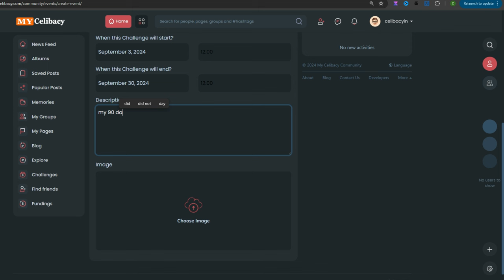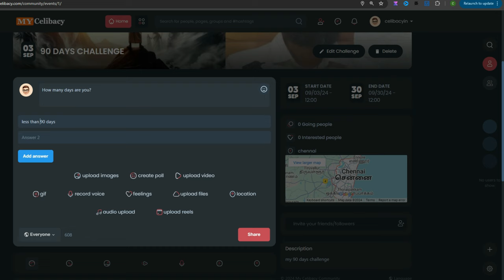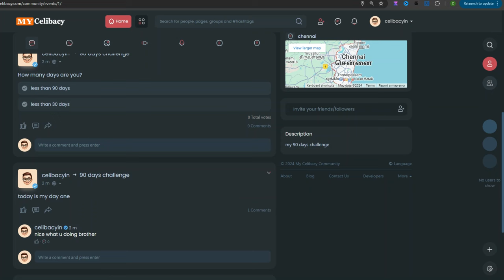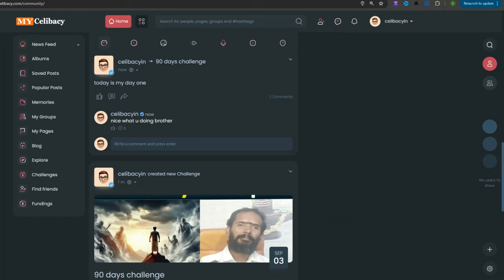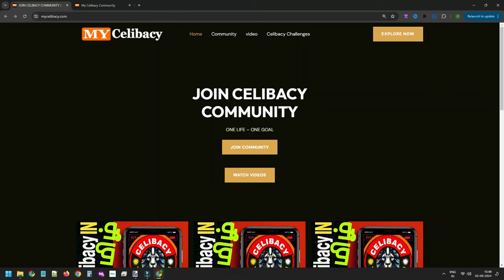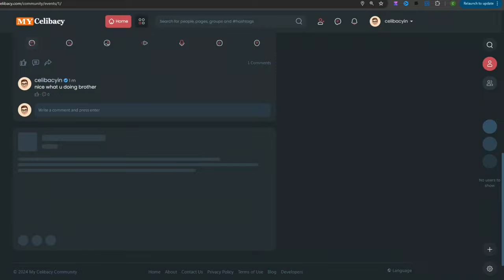My Celibacy - Celibacy Challenges Day 48 Season 12 Celibacy Yoga Meditations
Welcome to Day 48 of our celibacy challenge, dear brothers and sisters! In today's video, I'm excited to share two major announcements that will revolutionize our celibacy community.
First, I introduce MySellibacy.com - our new platform designed exclusively for the celibacy community. This website allows you to:

Create and join personalized celibacy challenges
Share your experiences through blog posts
Connect with like-minded individuals on their celibacy journey
Track your progress and motivate others

Second, I announce the launch of our multilingual "Celibacy Challenge" YouTube channel. Starting tomorrow, we'll be releasing daily videos in 16 different languages for 18 days. This expansion aims to spread the message of celibacy worldwide and provide support to a global audience.
Key points covered:

Features and benefits of MySellibacy.com
How to register and use the platform
Details about the multilingual YouTube channel
Release schedule for different language videos
The importance of community support in maintaining celibacy

Join us on this exciting new phase of our celibacy journey. Register on MySellibacy.com to start your own challenge or join existing ones.
Remember, our strength lies in unity. Let's support each other and grow together on this transformative path of celibacy. Vaazha Valamudan (Live Prosperously)!
Timestamps:
[00:00] Introduction and recap of 48-day celibacy challenge
[00:42] Announcement of MySellibacy.com
[03:01] Features of MySellibacy.com
[05:54] Introduction to multilingual Celibacy Challenge YouTube channel
[08:29] Details about language options and video release schedule
[10:50] Encouragement to participate and closing thoughts